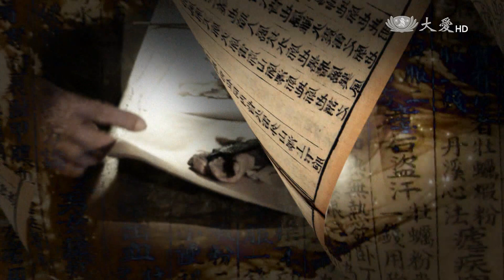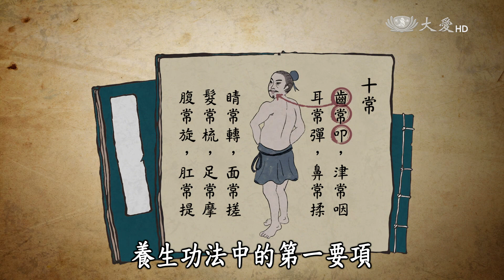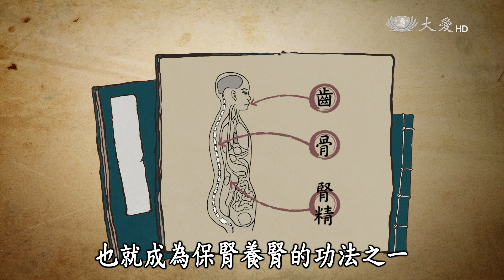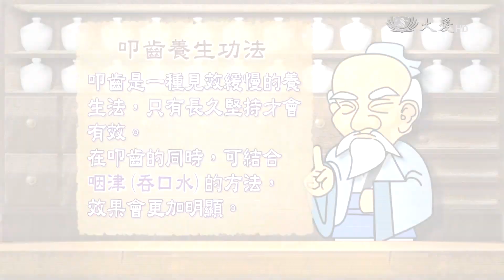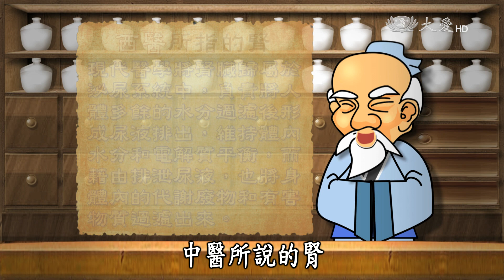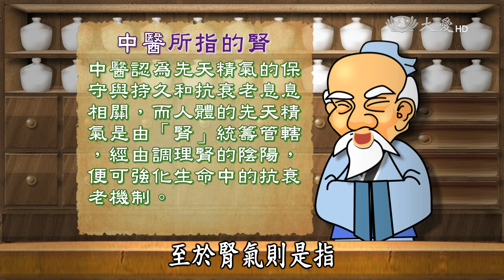【看中醫】20160312 - 中醫如何保腎養腎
中醫認為，腎是先天之本，養生必養腎， 因為腎除了具有泌尿系統的功能，還與神經、骨骼、造血、生殖等等有關，所以腎越健康，其他器官運作也會好。而平時保腎養腎，飲食方面可以從黑色食物下手；居家保健方面，可以按摩耳朵，保持足部溫暖，以及勤練叩齒功。

大愛一臺首播：週六 08:00　重播：週五 15:00
大愛二臺首播：週日 18:30　重播：週二 16:30　週六 10:30